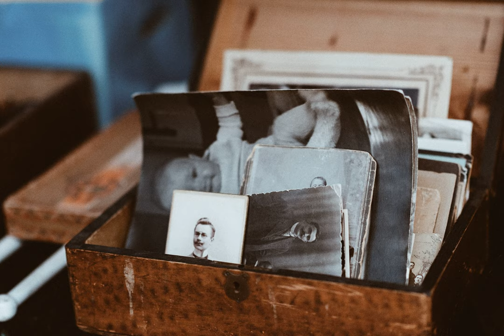history - Aldous Huxley and 5/4 Meter in Music Predating "Take 5"